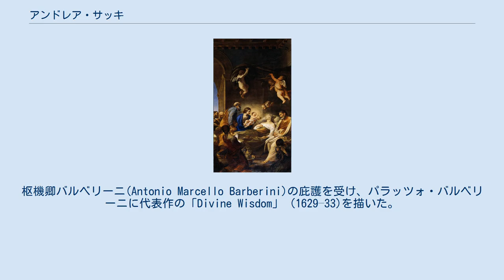アンドレア・サッキ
アンドレア・サッキ（Andrea Sacchi、別名:Andrea Ouche, Andrea Sacci, Andrea Sacco, Andres Saco, Andrea Sauhi、1599年11月30日 - 1661年6月21日）はイタリアの画家である。
 ローマのあまり有名でない画家の息子に生まれた。
伝記作家のベローリ（Giovanni Pietro Bellori）によれば、ローマの画家、ジュゼッペ・チェーザリの工房で修行した後、ボローニャの画家、フランチェスコ・アルバーニのもとで修行した。
 1621年にローマに戻り、その後はローマで活動した。
ラファエロ・サンティ、ポリドーロ・ダ・カラヴァッジオ、アレッサンドロ・アルガルディ、フランソワ・デュケノアなどの作品を研究した。
枢機卿バルベリーニ(Antonio Marcello Barberini)の庇護を受け、パラッツォ・バルベリーニに代表作の「Divine Wisdom」 (1629–33)を描いた。
 ローマにおけるバロックの画家、ピエトロ・ダ・コルトーナ(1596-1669)やジャン・ロレンツォ・ベルニーニ(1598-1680)と同時代の画家であり、ダ・コルトーナと競い合った。
アカデミア・ディ・サン・ルカで、ダ・コルトーナと論争し、「古典主義」の立場に立った。